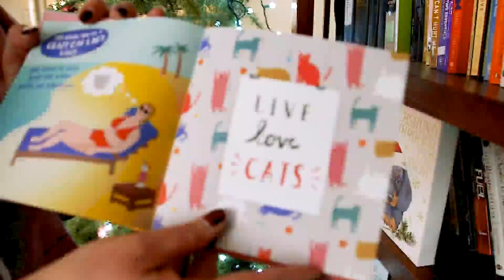Young woman inspiring others to foster teenagers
While dozens of community members are stepping up to help foster young children in Denver, there’s a major need to support teenagers in the system.